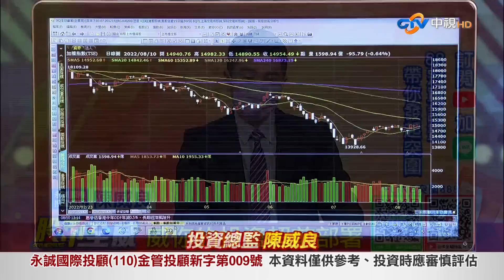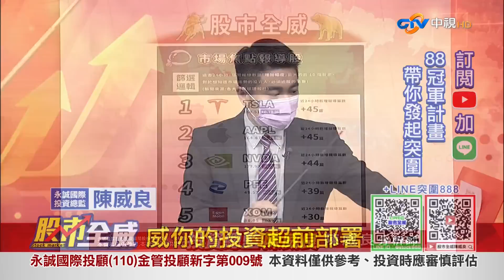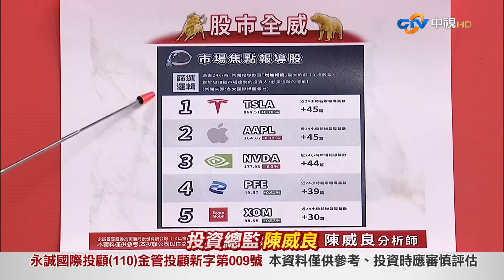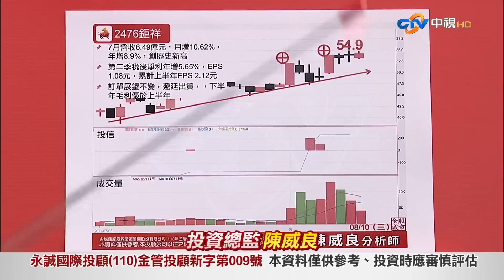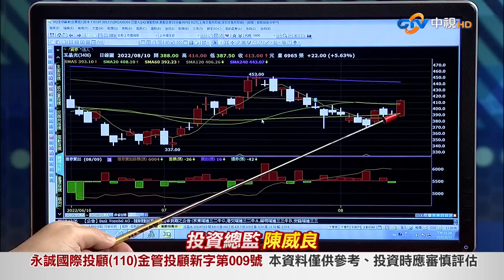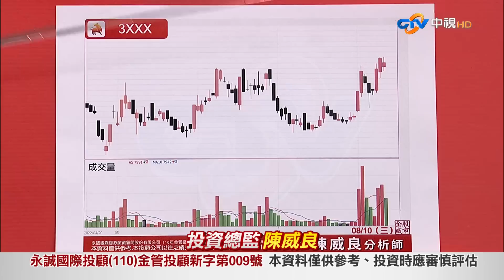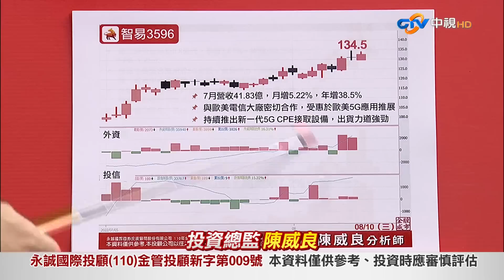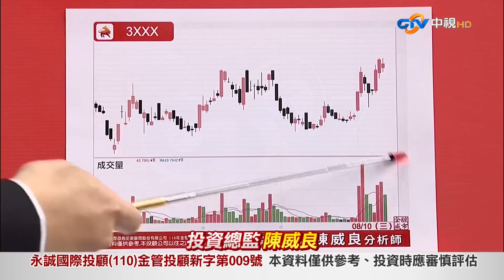中視【股市全威】20220810 陳威良：跟著聰明錢的節奏走